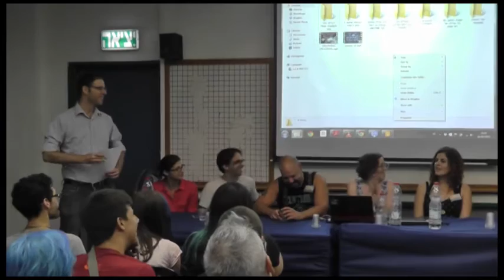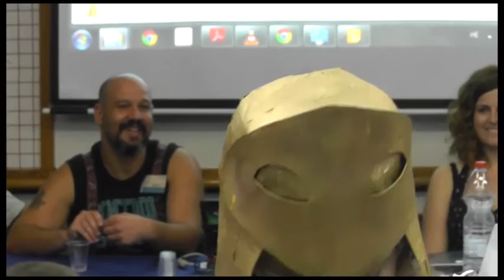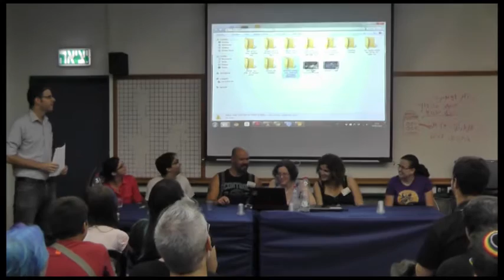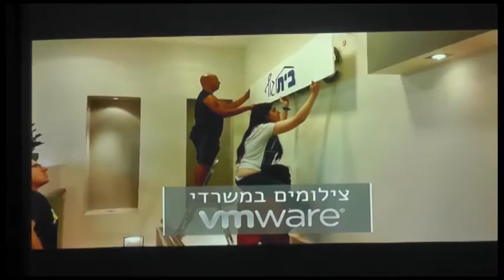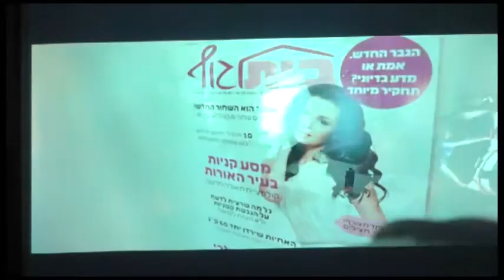הרפתקאות קולנועיות: מאחורי הקלעים של "צלילה חופשית"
ביקום מקביל, סרט המדע הבדיוני "צלילה חופשית" מוקרן ברגעים אלה. ביקום שלנו, קצת יותר קשה להגיע ליצירה הסופית. צוות הסרט ייפגש לשוחח על הקשיים והאתגרים ביצירת קולנוע ישראלי ז'אנרי, עם אנקדוטות, סיפורים מאחורי הקלעים וקטעים מתוך הסרט בהקרנת בכורה.
משתתפים: אורי ליפשיץ (מנחה), רותם ברוכין, דניאל דר, ד"ר בועז קרני, מאיה גרשוביץ, דובי שרגא.